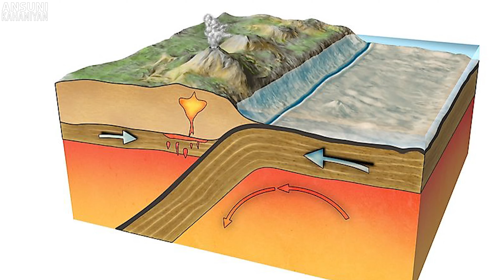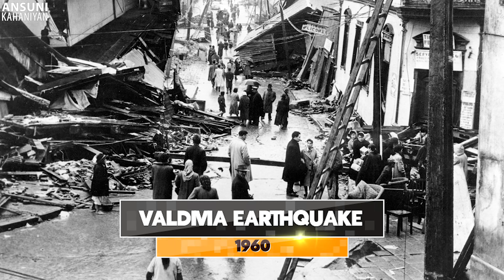What will happen if a 20 Magnitude Earthquake happens? अगर पृथ्वी पर ऐसा भूकंप आया तब क्या होगा?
So much so that you all must be aware that the tremors of earthquakes are felt every day in some or the other corner of the earth, but when it comes to earthquakes of high intensity, then we rarely get to see them. So far, an earthquake of 9.5 magnitude has occurred on this earth, which was so devastating that it killed hundreds of people. But, have you ever thought that if an earthquake of magnitude 20 hits the earth some day, then what will be the result? If not then go ahead because in this video we are going to tell you.